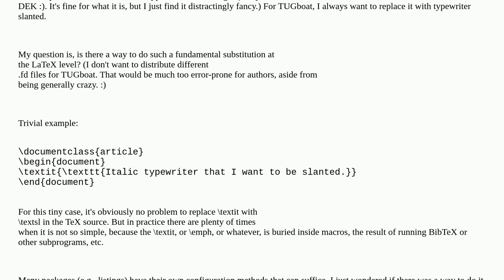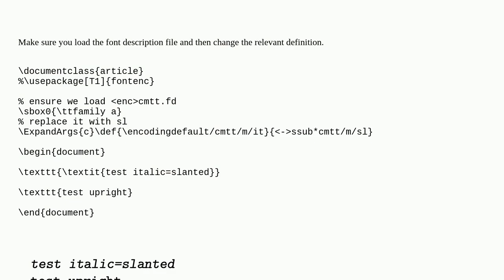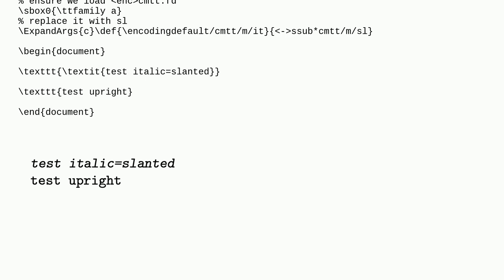Tex: replacing tt italic with tt slanted at LaTeX level?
replacing tt italic with tt slanted at LaTeX level?

A special thanks goes out to the community

  fonts typewriter